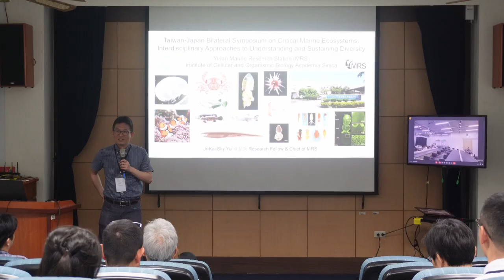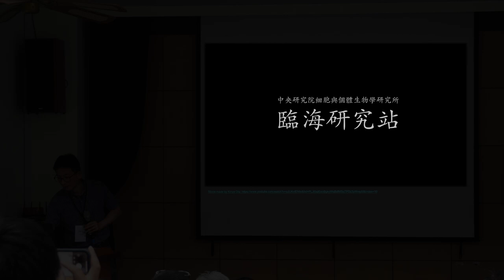【No subtitle】Taiwan-Japan Bilateral Symposium on Critical Marine Ecosystems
This version contains no captions or subtitles. Feel free to use it under the CC-BY 3.0 license.